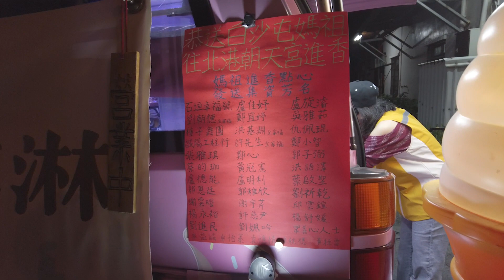2023年跟著「白沙屯拱天宮媽祖」往北港進香起轎出發 l 第一天 l 摸黑進香11萬人與神同行 l Taiwan traditional activities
全新單元【鑽石親估們 Lez go!】
新影片 2023年 跟著「白沙屯拱天宮媽祖」往北港進香起轎出發 l 第一天 l 摸黑進香11萬人與神同行Baishatun Mazu Pilgrimage l Taiwan traditional activities

這是關於白沙屯的vlog，有興趣的朋友，歡迎收看。

苗栗縣通霄白沙屯拱天宮媽祖往北港進香，將於農曆正月22日（國曆2/12）凌晨1點25分起轎出發，展開九天八夜的進香活動

香燈腳們可透過GPS定位系統，掌握白沙屯媽進香行蹤。

跟大家分享報名資訊

進香公費每人700元
報名會把名字書寫入疏文中稟報聖母護佑吉祥
可獲得帽子一頂 流水號臂章 背心一件 毛巾一條

想要了解報名的朋友可以點擊我們前一支影片「2023白沙屯媽袓進香報名」 巧遇去年爐主 l 拱天宮廟口美食

提醒你們進香時需要注意的事項及禁忌，根據白沙屯地方習俗，香燈腳除了在進香出發前三天要吃早齋，也有人吃三天全素，進香沿途並沒有特別要求茹素的

幾個必備用品，可以斟酌考慮攜帶

長時間走路腳會腫痛，可以選底厚一點的五指襪跟大一號的慢跑鞋

衣服穿搭，上半身建議穿運動內衣排汗衣，外加一層防風雨的外套，下半身可以穿壓力褲

頭上戴防曬且防風雨的帽子，並戴上口罩

背包裏面裝簡單的盥洗衣物及用品以及休息的睡墊

從苗栗的拱天宮到北港的朝天宮距離大約是１３０公里，但是因為媽祖路線不固定，所以通常會多於１３０公里，大家勇往直前，跟著我們一起出發 Lez go!

白沙屯拱天宮媽祖往北港進香起轎出發 l